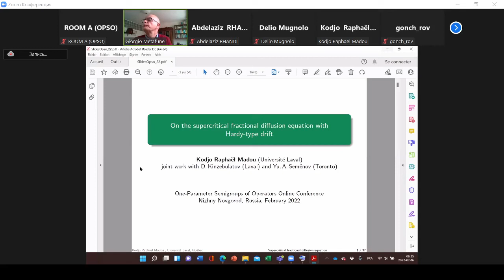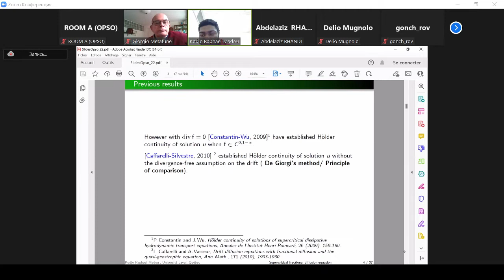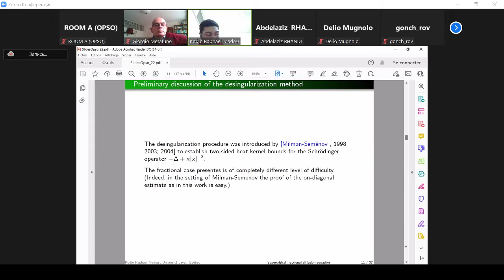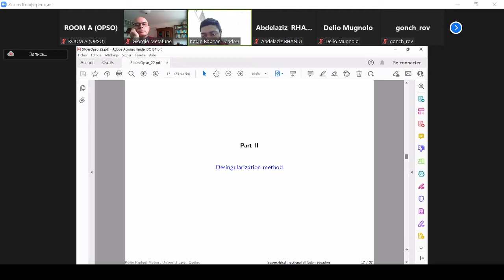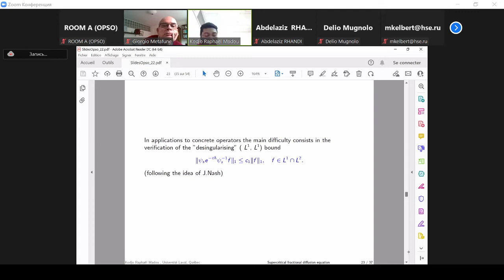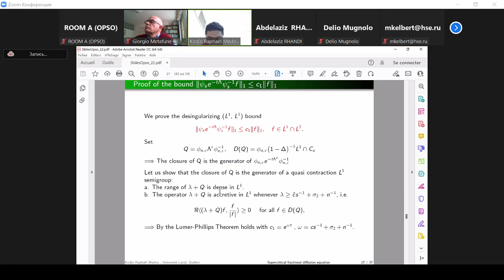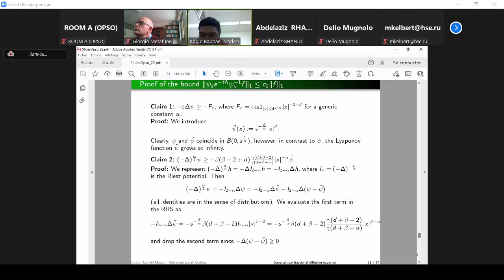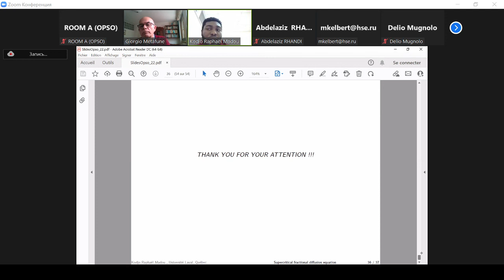Kodjo Raphael Madou - On the supercritical fractional diffusion equation with Hardy-type drift.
Speaker:  Kodjo Raphael Madou
OPSO Conference 2022
NRU HSE-NN